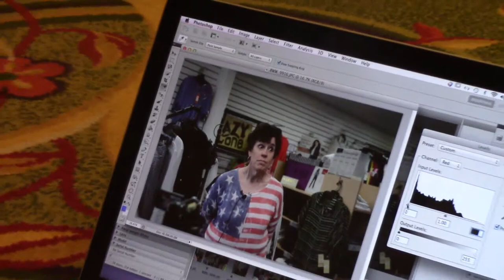Advanced Photographer, by Sara Edwards & Duncan Nues